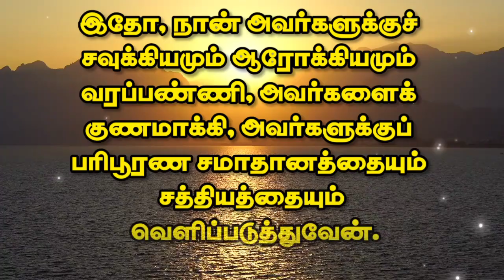ஜூலை வாக்குத்தத்தம் | 01-7-23 | Promise July | Good News Revival Tamil